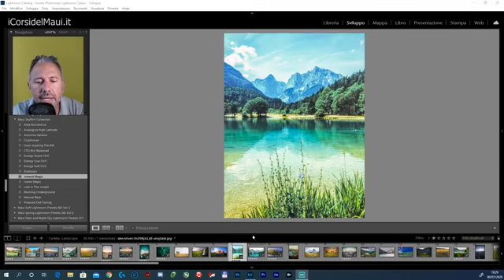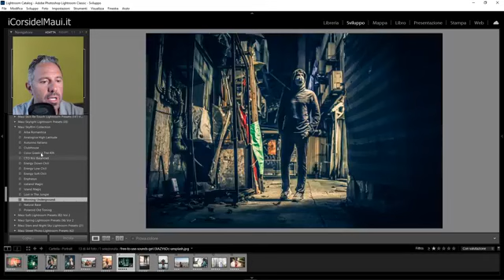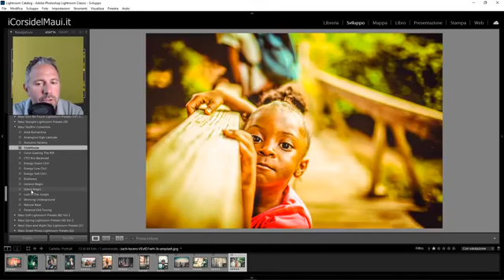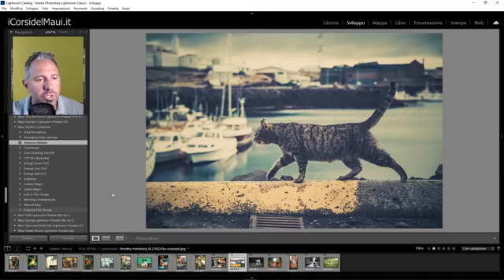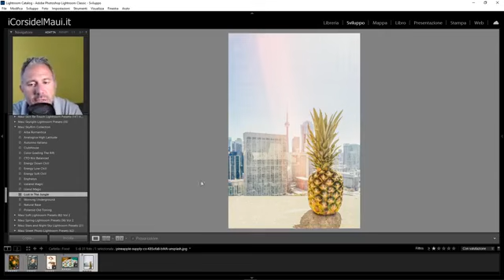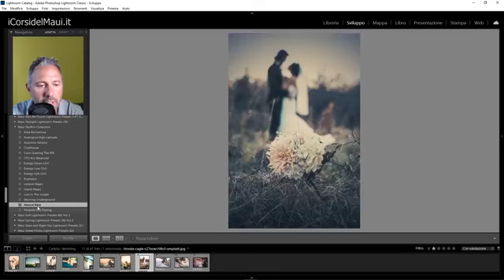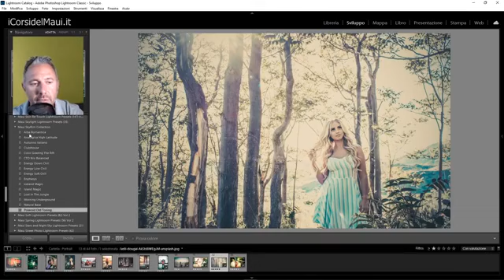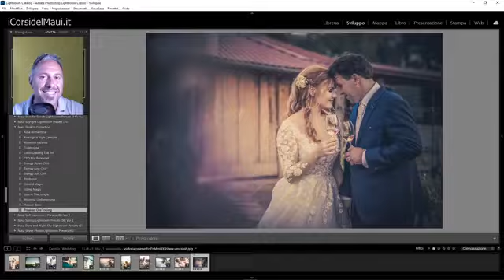SkyRim Preset Applicazione su Altre Foto